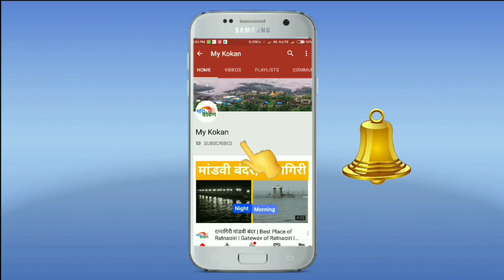कोकणातील गणेश विसर्जन